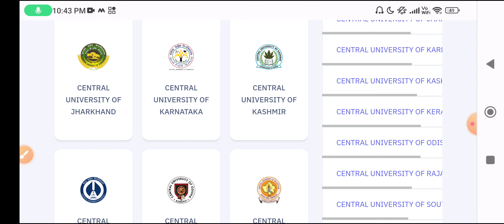HOW to download CUET Entrance Admit Card 2023 | CUET Entrance Cut Off 2023